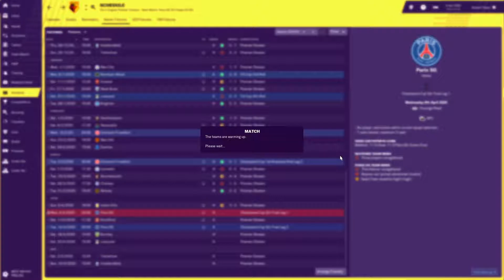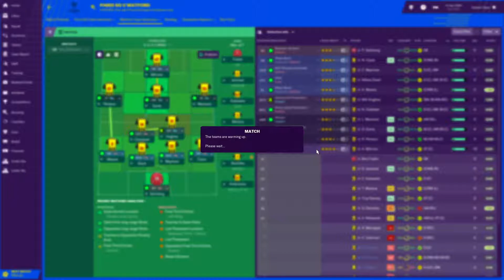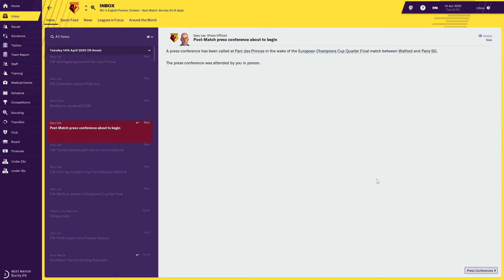WATFORD | Episode 14 | FINAL GAME AT WATFORD ??? | Football Manager 2019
Well there it is, we've played our final game as the Watford manager..where will we go next ?

| SOCIAL MEDIA |

►Add Me On Snapchat: archiephyfe